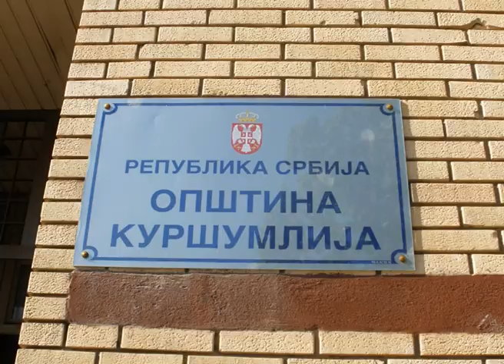VESTI RTK - 21. septembar 2024. godine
1. Viteški turnir u okviru tradicionalne srednjovekovne manifestacije "NEMANJINI DANI 2024."
2. Obaveštenje Opštine Kuršumlija
3. 40. godina ZVEZDARA TEATRA